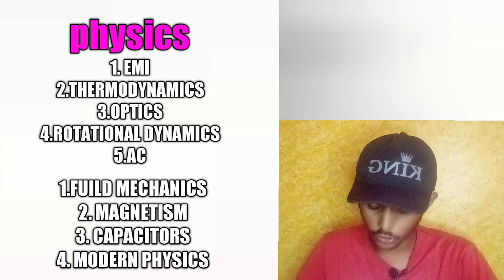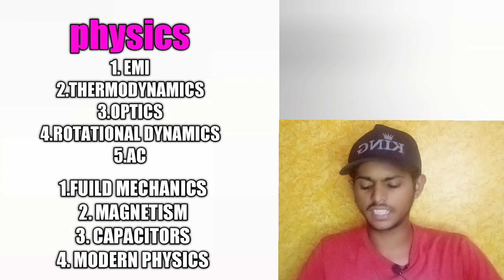jee advanced tricks in telugu|jee advanced cheat codes in telugu|jeeadvanced tricks to crack iit#jee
for any doubts ask me in instagram

jee advanced cheat codes

jee advanced tips and tricks
jee advanced cheat codes in telugu